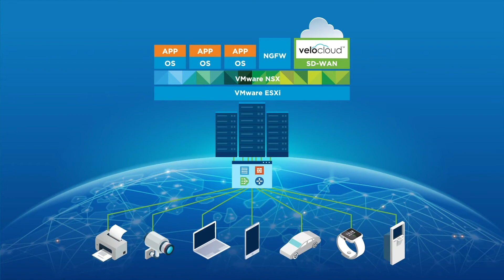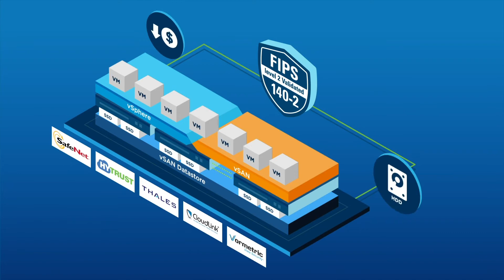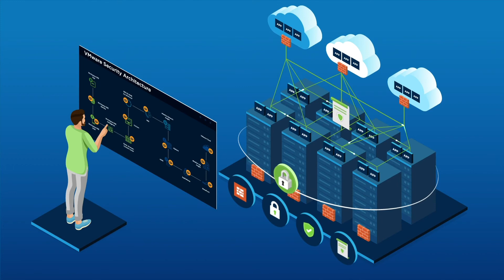End to End Security with VMware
VMware industry-leading portfolio secures the digital workspace, IoT, networks, private and public clouds.